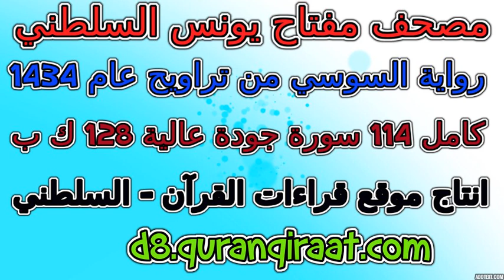مصحف مفتاح السلطني رواية السوسي تراويح عام 1434 سورة 105 الفيل